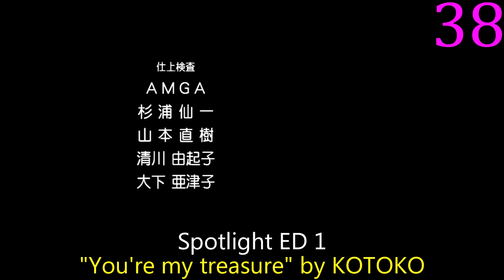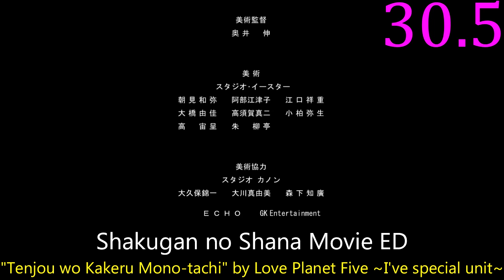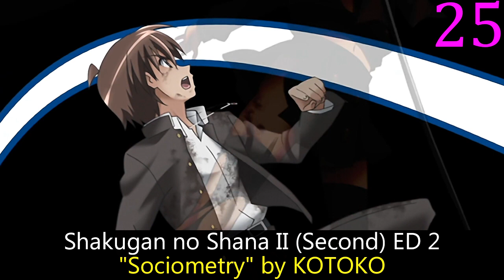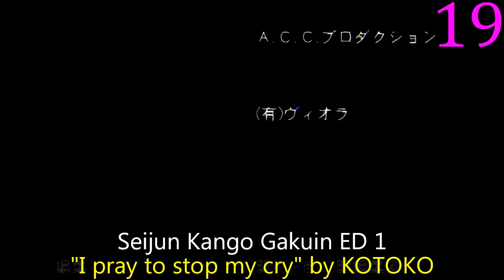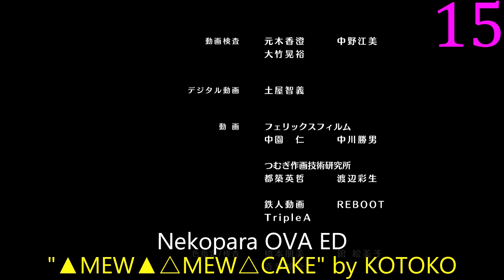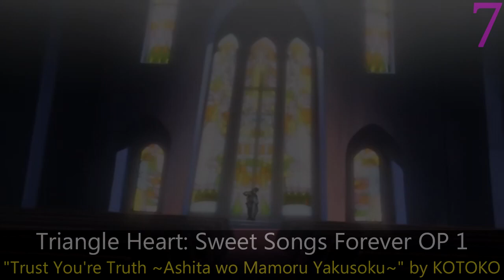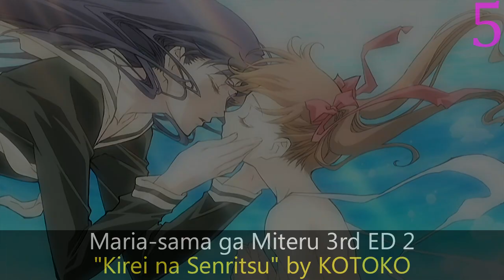My Top KOTOKO Anime Songs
In the 5 years since I last did a video on her, she's only done 3 new songs, so added all those, along with a song I had previously missed and totally redid everything else for this update.  Also I never realized just how mid she is.

Notes:  Love Planet Five was an I've supergroup that she was in, put it as a decimal.

Accel World ED 1: "→unfinished→" by KOTOKO
Accel World: Infinite∞Burst ED: "PLASMIC FIRE" by KOTOKO×ALTIMA
Baldr Force Exe Resolution OP 1: "Face of Fact -RESOLUTION ver.-" by KOTOKO
Gibomai ED 1: "sensitive" by KOTOKO
Hayate no Gotoku! OP 1: "Hayate no Gotoku!" by KOTOKO
Hayate no Gotoku! OP 2: "Shichiten Hakki ☆Shijou Shugi!" by KOTOKO
Hayate no Gotoku!! OP 2: "daily-daily Dream!!" by KOTOKO
Kamen no Maid Guy OP 1: "Special Life!" by KOTOKO
Kannazuki no Miko OP 1: "Re-sublimity" by KOTOKO
Kannazuki no Miko ED 1: "agony" by KOTOKO
Kannazuki no Miko EP 5 IN: "Suppuration -core-" by KOTOKO
King's Raid: Ishi wo Tsugumono-tachi ED 1: "SticK Out" by KOTOKO
Mahou Shoujo-tai Arusu ED 1: "DuDiDuWa*lalala" by KOTOKO
Maria-sama ga Miteru 3rd ED 1: "Chercher" by KOTOKO
Maria-sama ga Miteru 3rd ED 2: "Kirei na Senritsu" by KOTOKO
Motto To LOVE-Ru OP 1: "Loop-the-Loop" by KOTOKO
Nee, Chanto Shiyou Yo! ED 1: "Nee, ...Shiyou yo!" by KOTOKO
Nekopara OVA ED: "▲MEW▲△MEW△CAKE" by KOTOKO
Onegai☆Teacher OP 1: "Shooting Star" by KOTOKO
Onegai☆Teacher EP 12 ED: "LOVE A RIDDLE" by KOTOKO
Onegai☆Twins OP 1: "Second Flight" by KOTOKO & Hiromi Satou
Seijun Kango Gakuin ED 1: "I pray to stop my cry" by KOTOKO
Shakugan no Shana OP 2: "being" by KOTOKO
Shakugan no Shana Movie ED: "Tenjou wo Kakeru Mono-tachi" by Love Planet Five ~I've special unit~
Shakugan no Shana II (Second) OP 2: "BLAZE" by KOTOKO
Shakugan no Shana II (Second) ED 2: "Sociometry" by KOTOKO
Shakugan no Shana III (Final) OP 1: "Light My Fire" by KOTOKO
Shinkansen Henkei Robo Shinkalion Z The Animation ED 4: "Fastest!" by KOTOKO
Shirogane no Ishi: Argevollen OP 1: "Tough Intention" by KOTOKO
Shirogane no Ishi: Argevollen OP 2: "ZoNE-iT" by KOTOKO
Shirogane no Ishi: Argevollen EP 24 ED: "call" by KOTOKO
Spotlight ED 1: "You're my treasure" by KOTOKO
Starship Operators ED 1: "Chi ni Kaeru ~on the Earth~" by KOTOKO
Triangle Heart: Sweet Songs Forever OP 1: "Trust You're Truth ~Ashita wo Mamoru no Yakusoku~" by KOTOKO
Triangle Heart: Sweet Songs Forever ED 1: "inside of a wilderness" by KOTOKO
Triangle Heart: Sweet Songs Forever EP 4 ED: "Sweet Songs ever with you" by KOTOKO
Triangle Heart: Sweet Songs Forever EP 1 IN: "Namida no Chikai -Album Mix-" by KOTOKO
Triangle Heart: Sweet Songs Forever EP 3 IN: "My Gentle Days" by KOTOKO
Triangle Heart: Sweet Songs Forever EP 4 IN: "Bright wings" by KOTOKO
V.G.Neo The Animation OP 1: "We survive" by KOTOKO